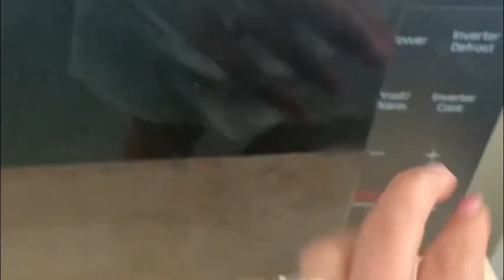Low Carb Chocolate Dream Cake | No Oven | No-Bake | Sugar-free | Keto | LCHF dessert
In this video, I am going to show you how to make, Low Carb Chocolate Dream Cake | No Oven | No-Bake | Sugar-free | Keto | LCHF dessert

but this is not meant to replace
any dietary advice from your own qualified professional.

Happy Cooking !!

Macros for this recipe is on my website & link to the recipe is posted above.